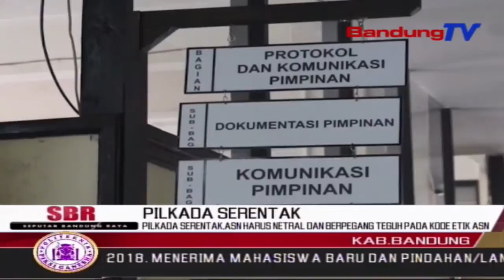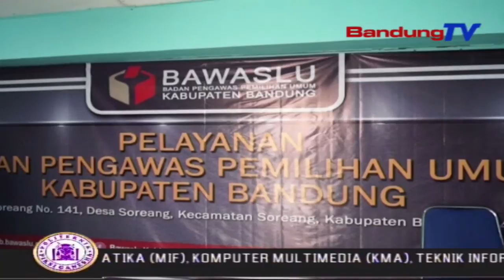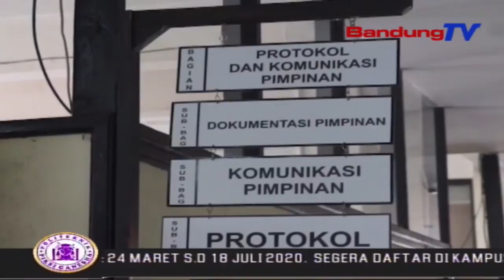Pilkada Serentak, Asn Haruskan Netral Dan Berpegang Teguh Pada Kode Etik Asn | SBR | BANDUNGTV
SBR | BANDUNGTV | KRISANTI | Jelang Pemilihan Kepala Daerah Serentak 2020,Kepala BKPSDM Kabupaten Bandung Memerintahkan Dengan Tegas,Seluruh ASN Yang Bertugas Di Kabupaten Bandung Harus Netral, Baik Di Dunia Nyata Ataupun Dunia Maya. Hal Ini Dilakukan Menyusul Adanya Sejumlah ASN Yang Diperiksa Oleh Badan Pengawas Pemilu Kabupaten Bandung, Akibat Adanya Dugaan Keberpihakan Pada Bakal Calon Tertentu,Di Kehidupan Nyata Ataupun Di Dunia Maya.